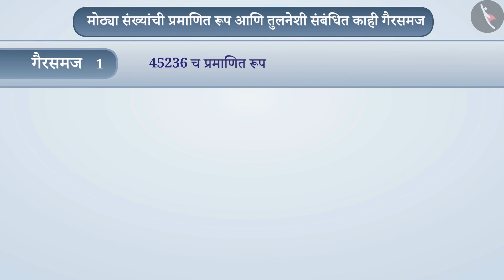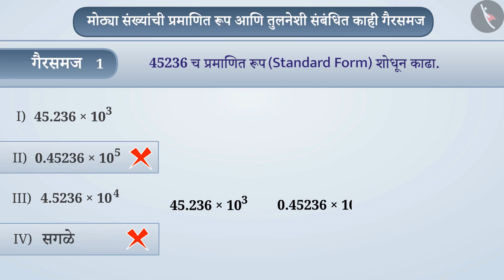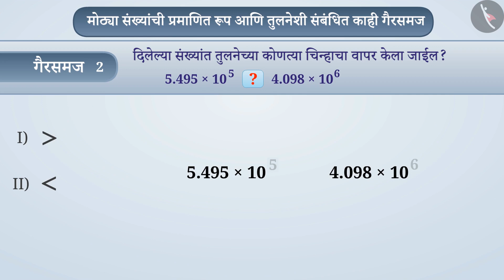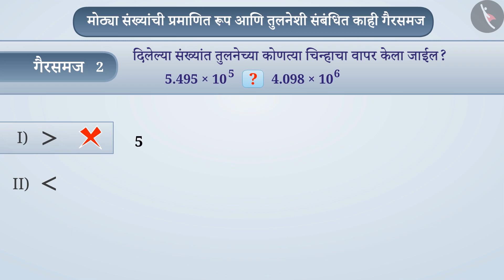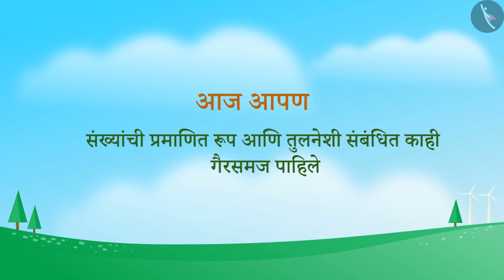मोठ्या संख्यांंचे प्रमाणित स्वरुप|Part 3/3|Large numbers in standard form|Marathi|Class 7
मोठ्या संख्यांंचे  प्रमाणित स्वरुप|Part 3/3|Large numbers in standard form|Marathi|Class 7 | सममिती | कक्षा 7 | NCERT | घातांक आणि घात

Expressing large numbers in standard forms(exponential) | Symmetry | Grade 7 | NCERT | Exponents and powers

Welcome to part 3 of Expressing large numbers in standard forms(exponential). In this video, we will discuss various misconceptions and/or common errors related to Expressing large numbers in standard forms(exponential).